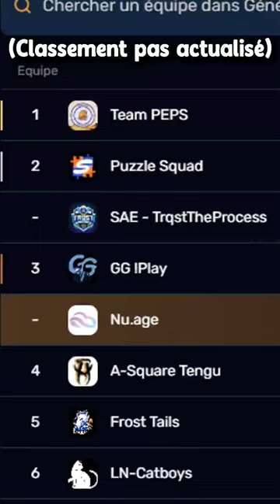nu.age VS des ÉQUIPES de NIVEAU CONTENDERS